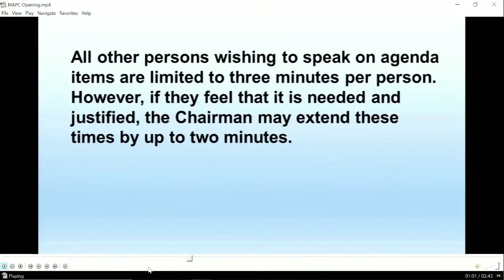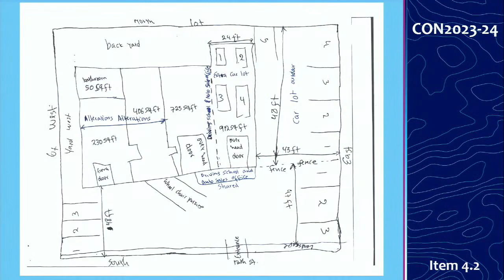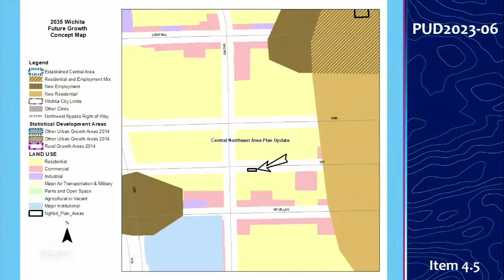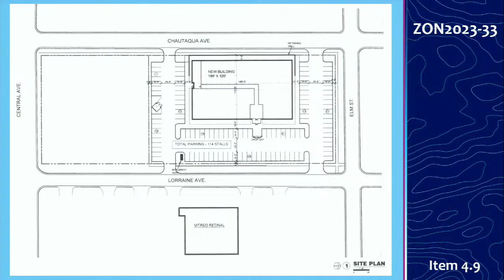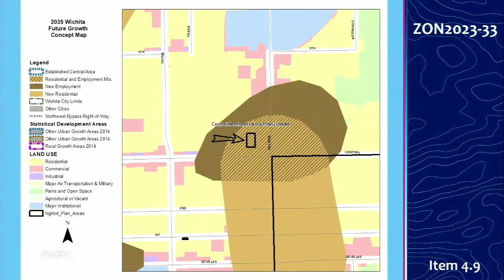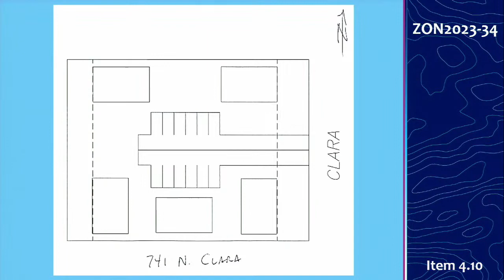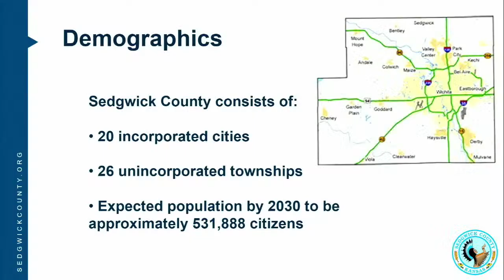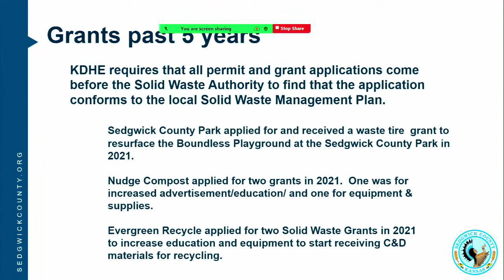MAPC Meeting June 22, 2023